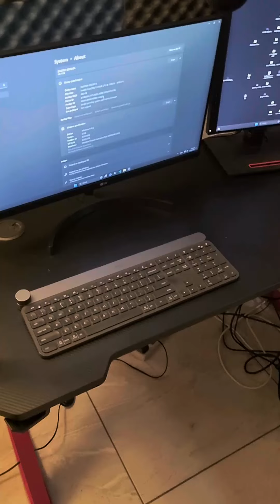Dándole Mantenimiento a mi PC Gamer Estaba extremadamente sucia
En este video te muestro como le damos mantenimiento preventivo a esta pc gamer.